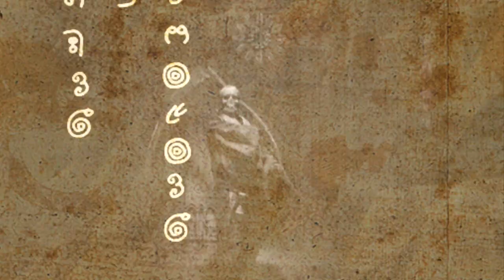AUTOMATIC CITY - Evil Eye On Me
From Automatic City "Bongoes and Tremoloes" album,
Stag O Lee records / Wita records "Bongoes and Tremoloes" special limited edition

written by Eric Duperray / Emmanuel Mercier
Vocals and Guitar : Eric Duperray, Guitars and stylophone : Emmanuel Mercier, Double Bass : Raphael Vallade, Percussions : Zaza Desiderio, drum machine : Ace Tone rythme Ace.